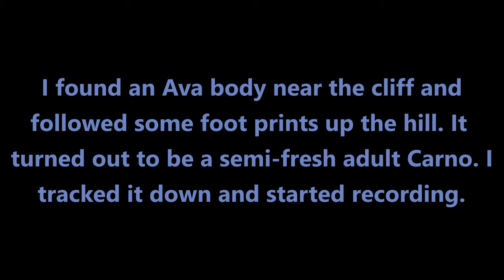I'm On A Roll! | Sub Rex vs Carno - 1v1 | The Isle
Please note:
Yes I had a full belly but I play on realism servers and Sub Rex is considered a Thanatotheristes and they are very territorial, not letting any other carnivores near them and will attack it even if they are not hungry IF they are not an apex. I killed this Carno an HOUR after I had killed the sub trike so it was a good time frame.